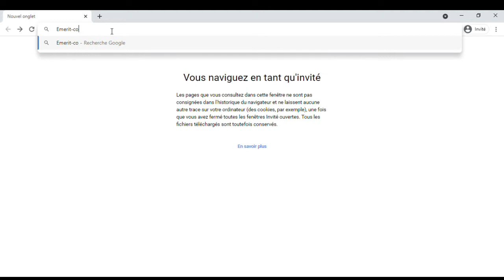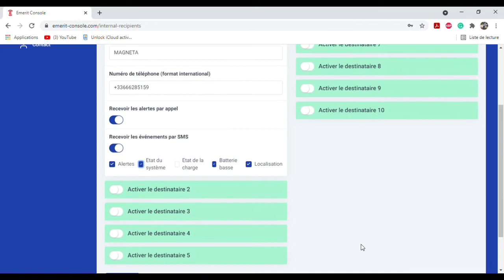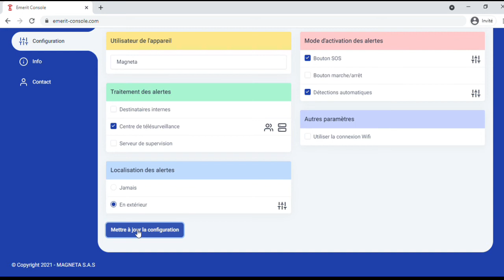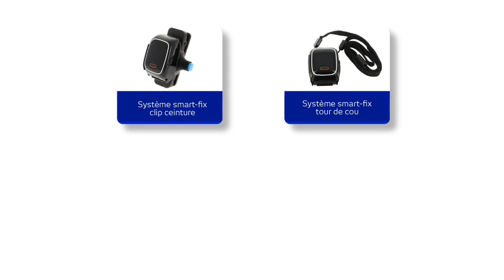TUTO unboxing & configuration e-WG100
Découvrez le contenu de la montre d'alerte e-WG100 :
- Montre e-WG100
- Câble de charge USB magnétique
- Chargeur USB
- Tournevis et 2 vis de rechange pour logement de carte SIM
- Notice pour configuration à distance via Emerit Console

Présentation de la configuration à distance :
- Identification via le numéro IMEI
- Entrée des numéros de destinataires d'alerte
- Configuration des détections automatiques
- Configuration des modes de localisation

Test d'une alerte internalisée : cascade d'appels/SMS